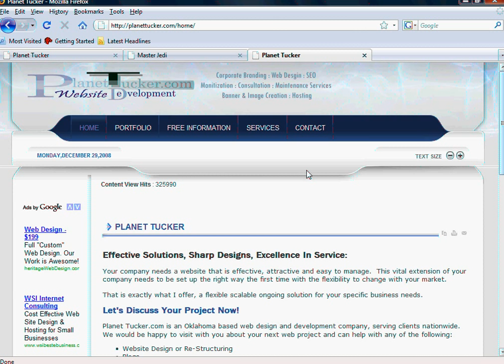How To Create A Website - Part 4 - Pointing Your Domain Names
Free Guide:
This video series is a lecture style series with little video component.  This is not intended to show "detailed" steps of functions but designed to serve as an overall guideline in getting set up online from conception to completion.  that go over detailed functions within Joomla1.5, and this channel will have more coming in terms of Cpanel functions and other specific affiliate tasks.